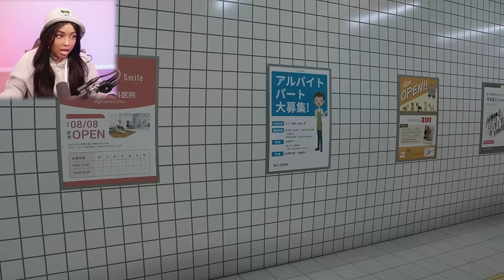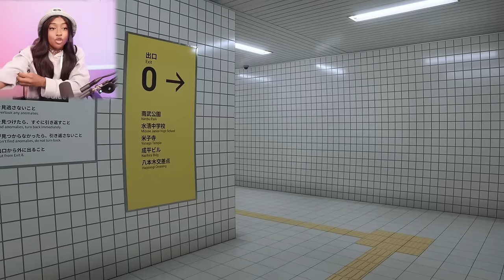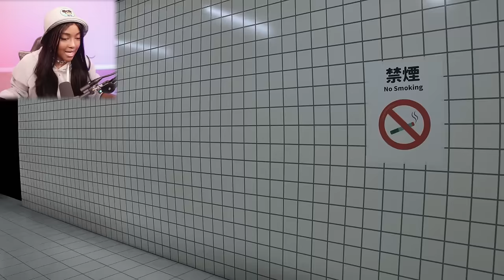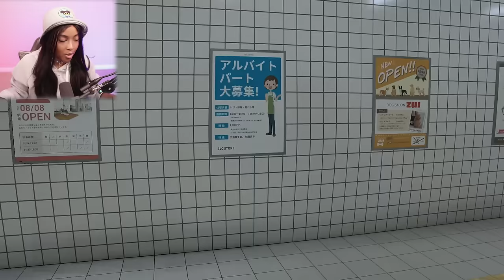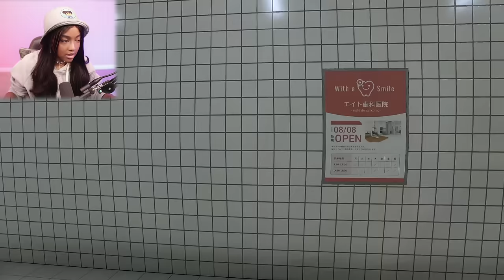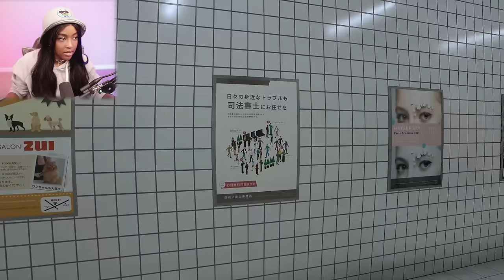I'm on Observation Duty but I'M TRAPPED IN A SCARY LOOP!! | The Exit 8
The Exit 8 Gameplay